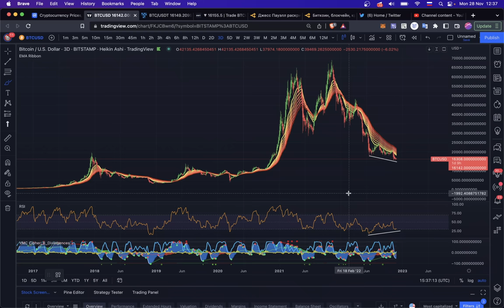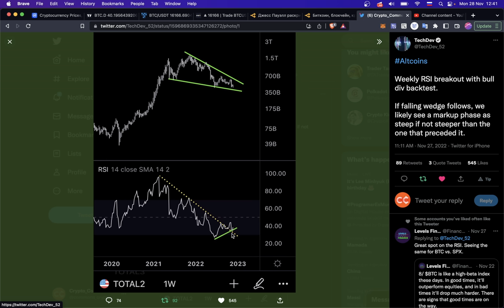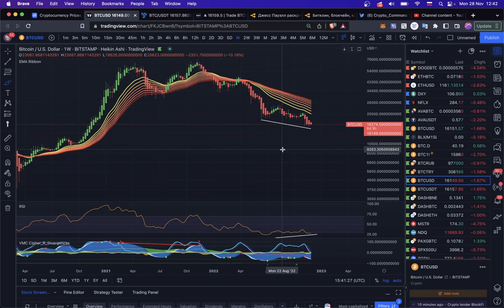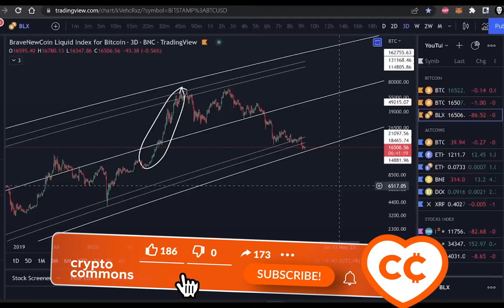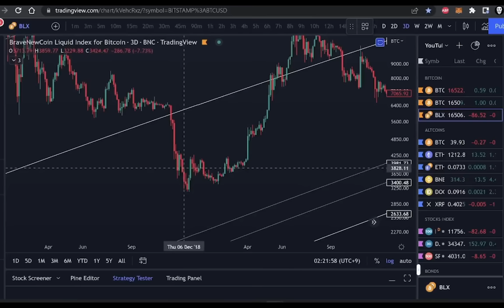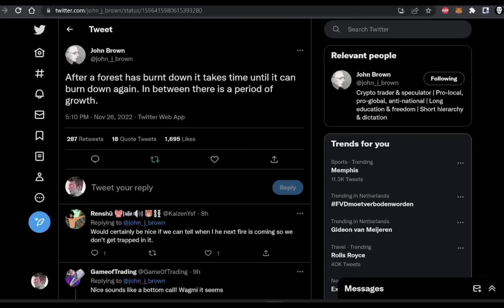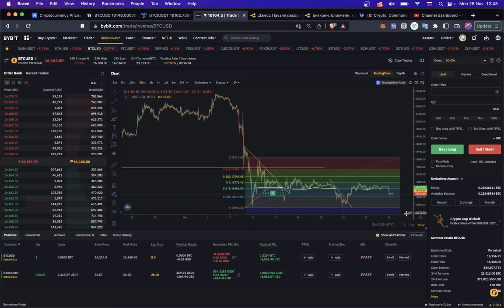БИТКОИН 16000$, НА ДОЛГО ЛИ?? 👀